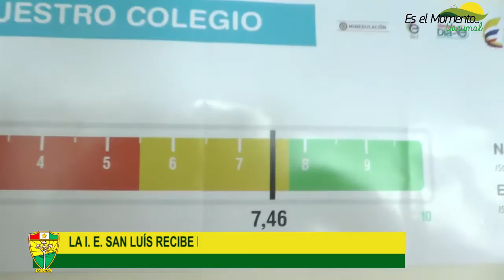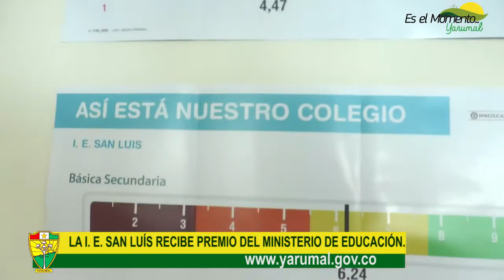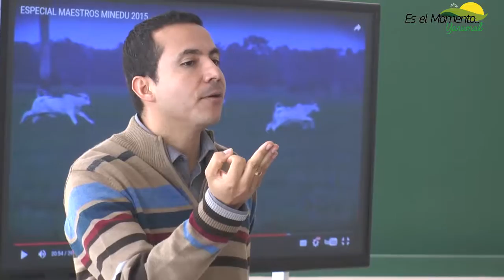EL SAN LUIS RECIBE PREMIO DE MINEDUCACIÓN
POR  | PRENSA